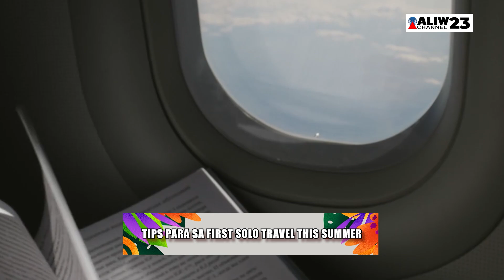SUMMERLOVIN | Tips para sa first solo travel this summer.